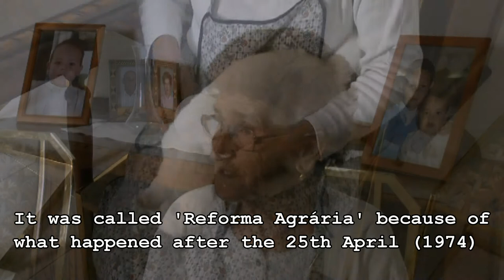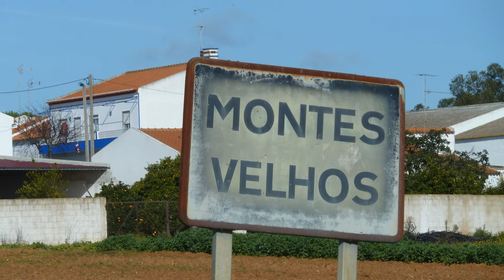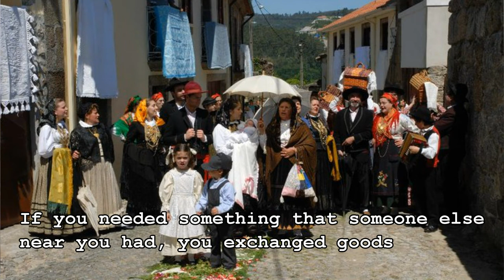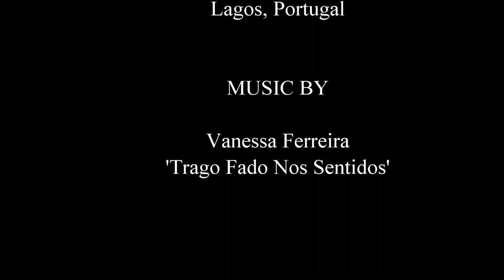Lagos Market (Portugal): Rosa Silva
A short film about the life of a market stallholder in Lagos, Portugal